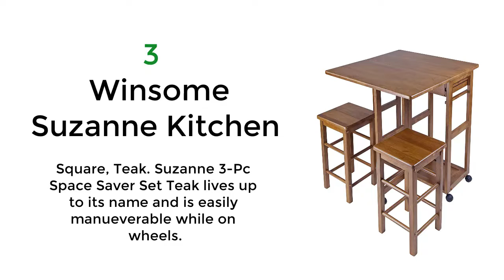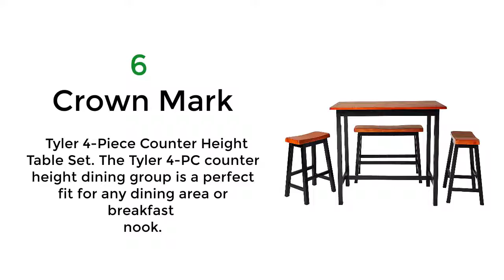Best Kitchen Island With Seating For 4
1. Home Styles Americana - White & Distressed Oak Kitchen Island by Home Styles.  Wood Kitchen island with raised detail cabinet doors.

3. Winsome Suzanne Kitchen, Square, Teak. Suzanne 3-Pc Space Saver Set Teak lives up to its name and is easily manueverable while on wheels.

4.  Monarch Black/Distressed Oak Kitchen Island with Granite Top by Home Styles. Functional elements include two storage drawers and a two-door storage cabinet with four adjustable shelves.

5.  Dorel Living Kelsey Kitchen Island with 2 Stools, White.  Kitchen island with 2 stool Set. Rustic Antique oak finished Top, white base, 2 Black iron stools.

6.  Crown Mark Tyler 4-Piece Counter Height Table Set. The Tyler 4-PC counter height dining group is a perfect fit for any dining area or breakfast nook.

7.  Woodbridge White Kitchen Island & 2 Stools by Home Styles. The woodridge kitchen island provides a space-saving solution for the family on the go.